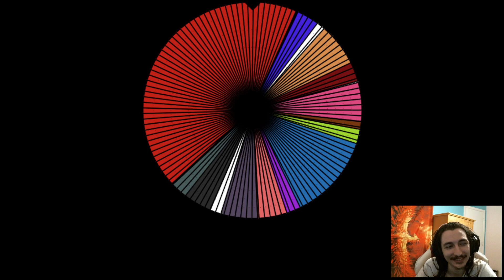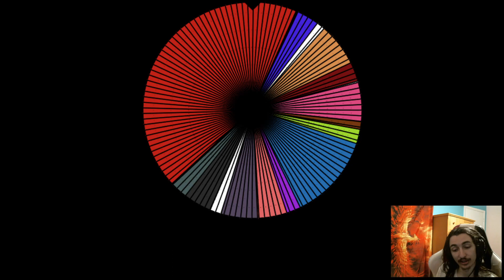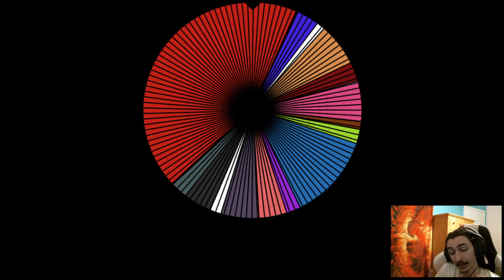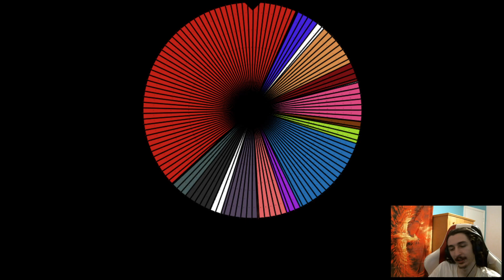Assorted Goals on Labs! - Part 3/3 - | Mar 21st 2024